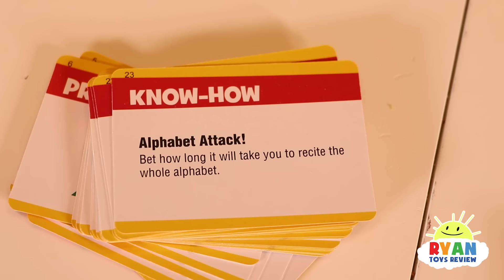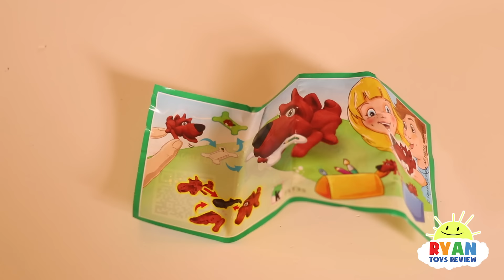Prove it Board Game for Family Game night with Ryan ToysReview!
Prove it Board Game for Family Fun night with Ryan ToysReview! Ryan, Mommy, and Daddy plays fun kids board game and winner gets surprise eggs! Bet who can do the task best, and then Prove It!